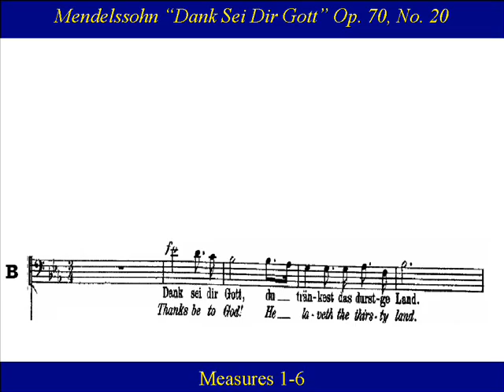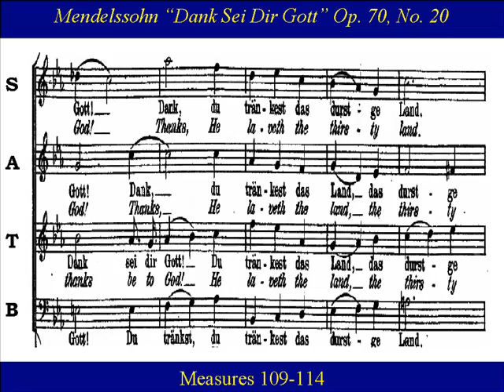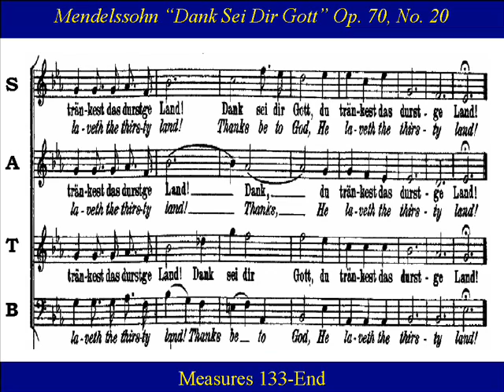Mendelssohn Elias OP70 20 Dank Sei Dir Gott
Choir Practice:   "Dank sei dir Gott", by Felix Mendelssohn is from the oratorio Elijah, Op. 70 - No 20 written in 1846.  This is last chorus of Part I of "Elijah".  Elijah prays to the Lord for rain. The rains come, signaling the end of the famine, and the people join in an exuberant hymn of praise "Thanks be to God".

Op,70  No.20  (German)
"Dank sei dir Gott, du tränkest das durst'ge Land!
Die Wasserströme erheben sich, sie erheben ihr Brausen.
Die Wasserwogen sind groß und brausen gewaltig.
Doch der Herr ist noch größer in der Höhe."

Op,70  No.20  (English)
"Thanks be to God, He laveth the thirsty land!
 The waters gather, they rush along; they are lifting their voices!
 The stormy billows are high; their fury is mighty.
 But the Lord is above them, and Almighty!."